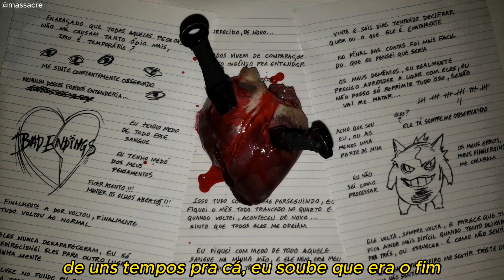Nick - Morta pra mim (Letra)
tão linda e inteligente
fazia parecer que eu tava há alguns anos à frente
todo dia eu pensava só na gente
me fez pensar que eu poderia ser diferente (yeaaah)

o que eu quero eu sei
(mas) aquela vadia fudeu tudo entre nós
se tudo fosse diferente, (yeaaah)

mas eu não posso mais ser o seu amigo (ahn)
me desculpa, mas eu não vou mais sair contigo (yeah)
me perdoa, mas eu não suporto esse fudido
você tava errada, não somos parecidos

acendo um cigarro pra passar o mal-estar
nunca passei tanto tempo na sala de estar
sentado e dopado, lutando pra respirar
nunca teve drama, sempre soube o que falar
eu nem preciso abrir a boca, cê sabe o que eu vou falar
talvez eu fosse o único que não quisesse que isso acabasse assim
de uns tempos pra cá, eu soube que era o fim
e eu tô morto pra você e você tá morta pra mim

te chamei pra sair comigo
não sabia que cê chamaria seus amigos
nesse mesmo dia eu vou voltei todo fudido
vagando por aí, eu me senti tão esquecido

e tudo aquilo que você me fez sentir
pareceu se transformar
me apertando, eu quase fiquei sem ar
eu quase fiquei sem ar

cê me tirou tudo depois que cê virou o meu vício
por um momento eu te amei, juro, eu não minto
viver te observando é bem difícil
e eu tô chapado e depressivo